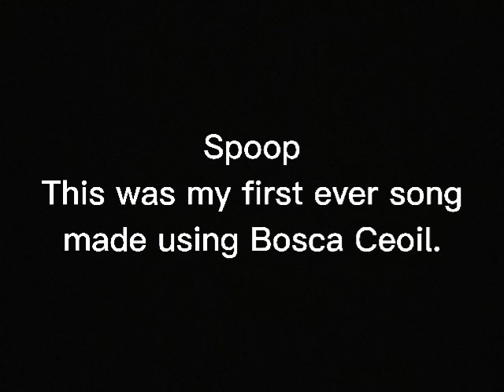Spoop (Original Song)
Made on 20 September, 2020